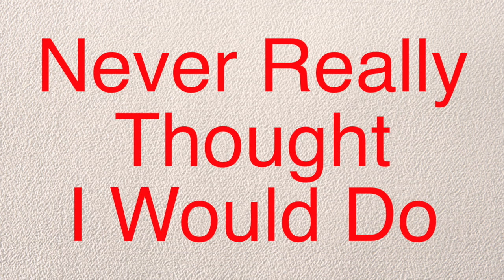10,000 Subscriber Special - Story Time With Simon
To celebrate, here is the history of DA Group.